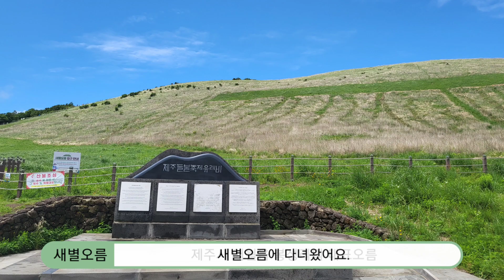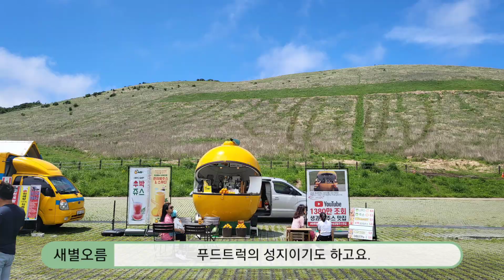6월의 새별오름(제11기 제주시 SNS 시민기자단 양명신)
6월의 새별오름(제11기 제주시 SNS 시민기자단 양명신)

제주시🚙이모저모🚌(SNS 시민기자단)
: 제주의 숨은 자원 발굴 및 시책, 축제·행사, 문화, 자연 등 현장취재를 통한 생생한 시정 홍보 콘텐츠